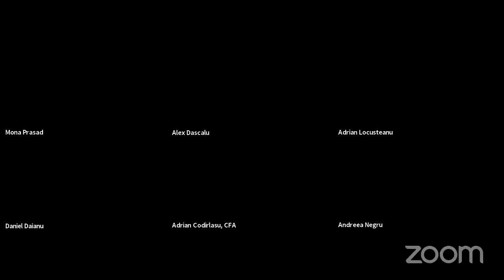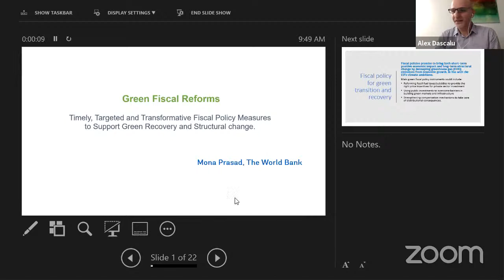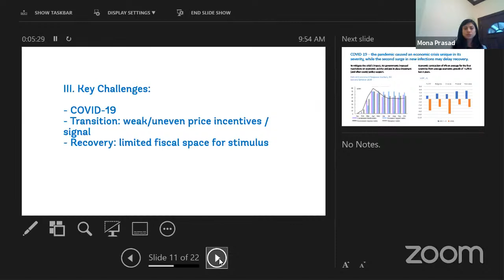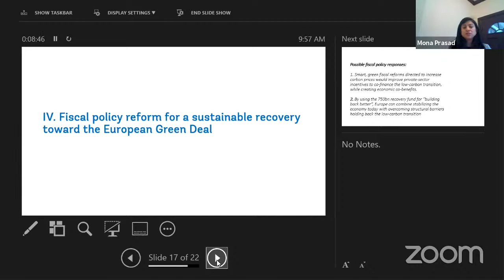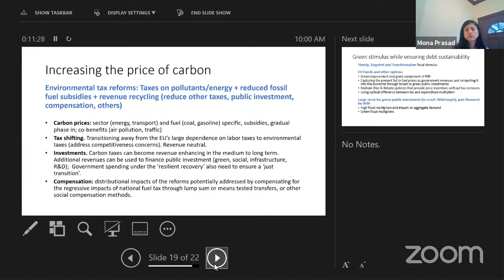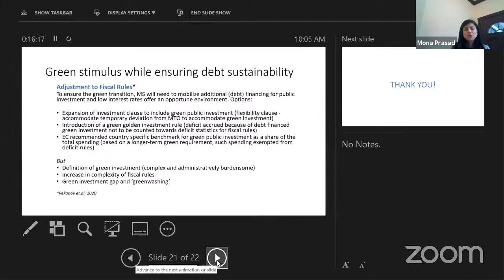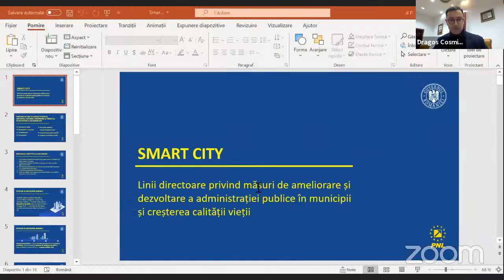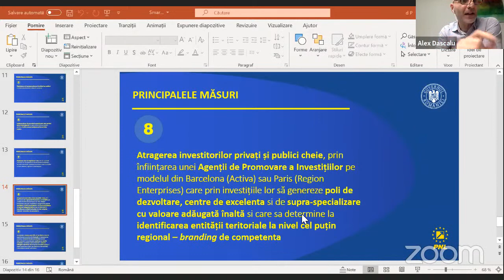Climate Change - Eu Green Deal - Oxygen Events